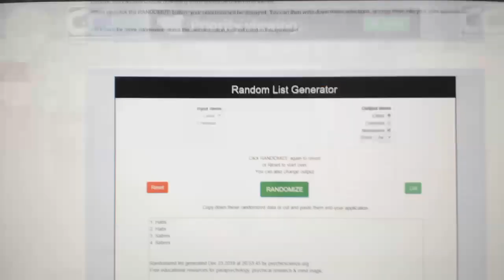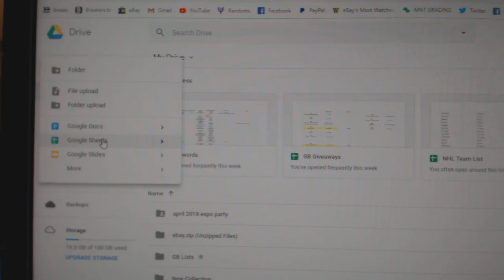Multi Randoms + Giveaways - C&C GB #9196